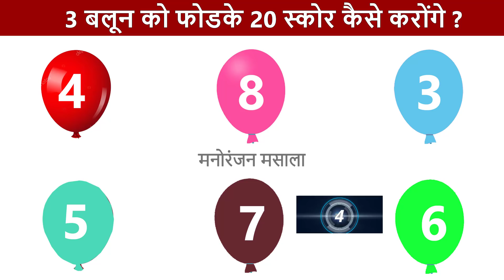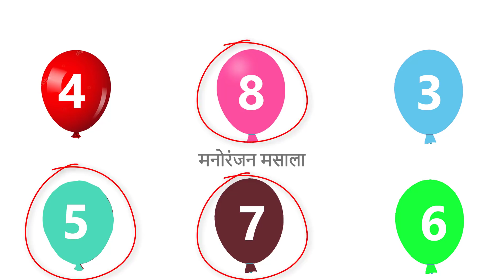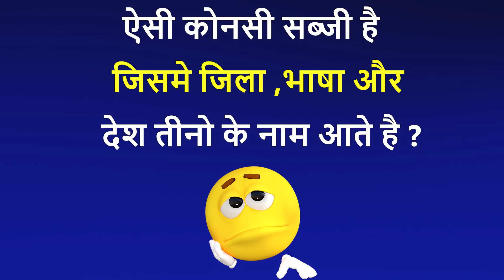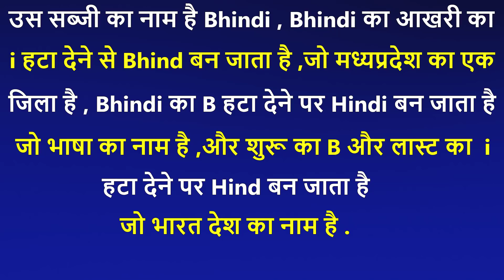ऐसी कोनसी सब्जी है | Funny Paheliyan | Picture Puzzle | Riddels | IQ Test | Dimagi Paheli